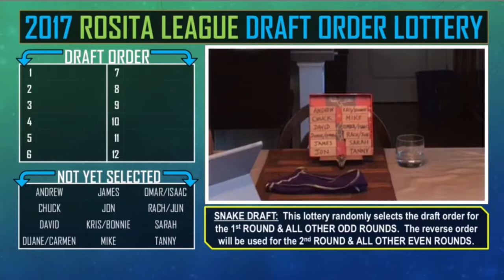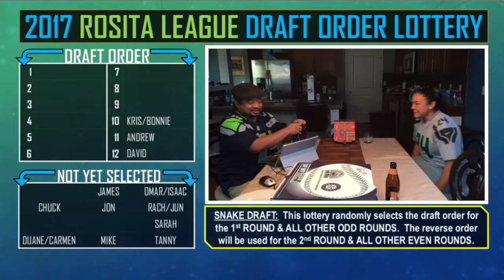2017 Rosita League Draft Order Lottery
Aug. 19, 2017 (originally streamed live)